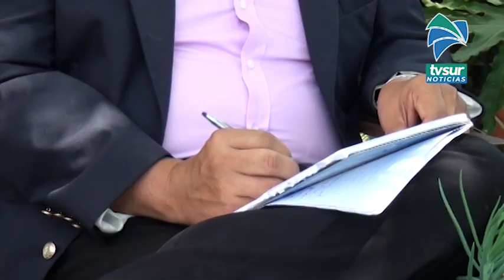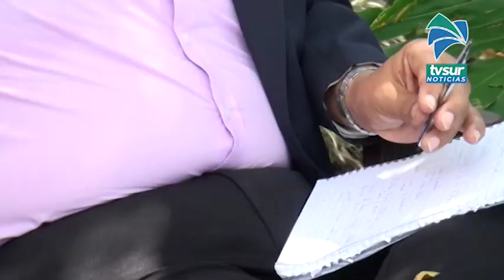Fiscal Adjunto de Pérez Zeledón está vivo de milagro pues estuvo a punto de morir por Covid 19